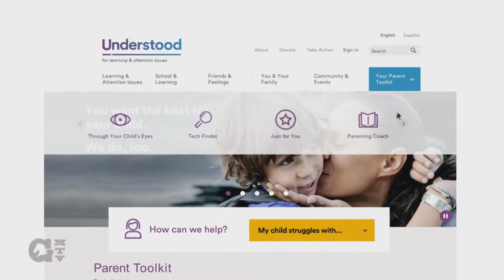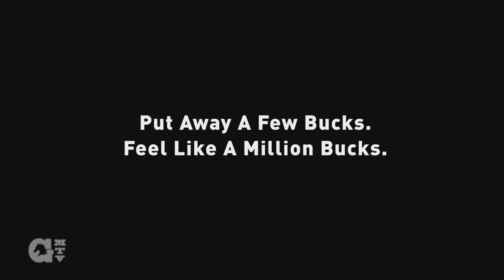Law Talk with Vince Perryman - Shelby County Circuit Court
Join host Vince Perryman, a local attorney in the Memphis, TN area as he discusses different legal topics. This month's topic focuses on Shelby County Circuit Court. Joining Vince to discuss this topic is Shelby County Circuit Court Division 3 Judge Valerie Smith. This episode aired on Germantown Municipal Television through the month of April 2016.